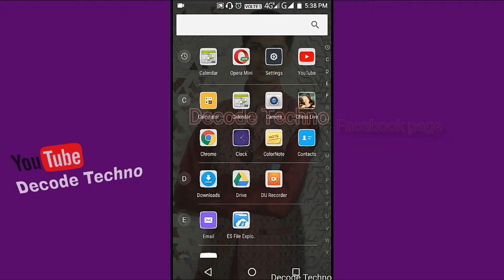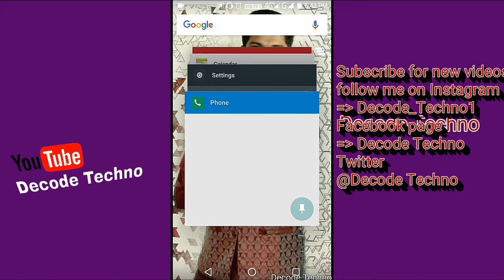What is screen pinning? | Kaise karte he? | Start screen pinning step by step